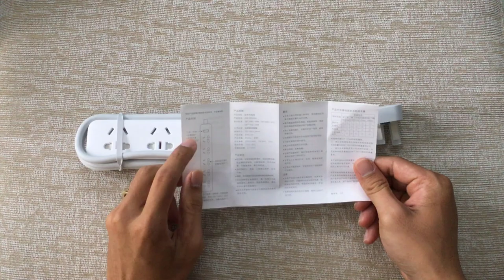Ổ điện đa năng Xiaomi chỉ 150k quá xịn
Ổ điện xiaomi đa năng mua ở shopee